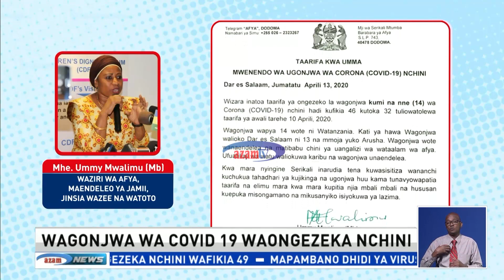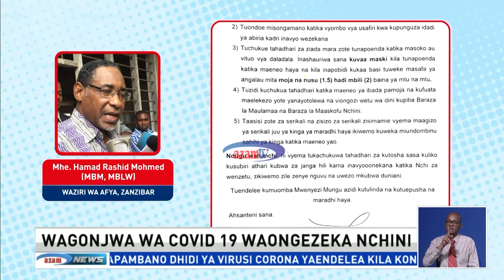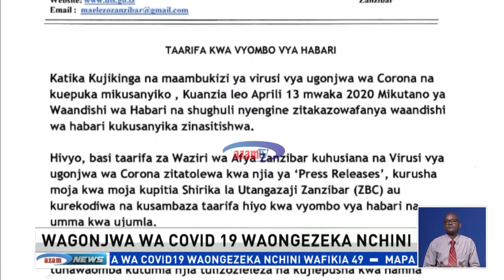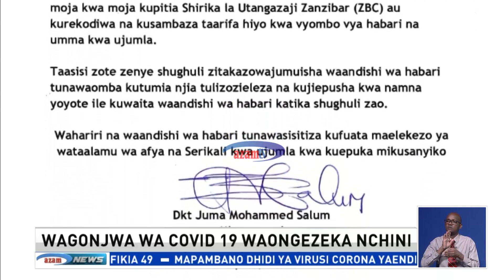Tanzania yapata wagonjwa wapya wa Corona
Serikali imethibitisha kuwepo kwa watu wengine 17 waliopata maambukizi ya virusi vya Corona na hivyo kufanya idadi ya wagonjwa wa COVID-19 hapa nchini kufikia 49.  Kati yao wagonjwa hao, 14 ni kutoka Tanzania bara na 3 ni kutoka visiwani Zanzibar.